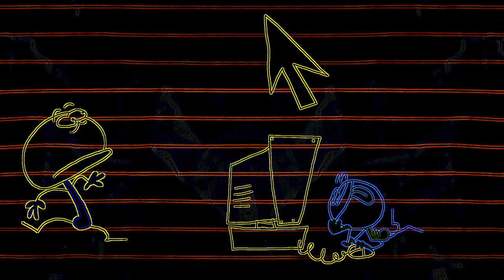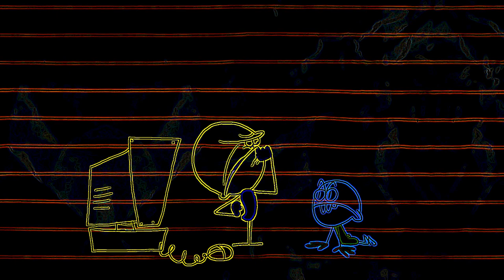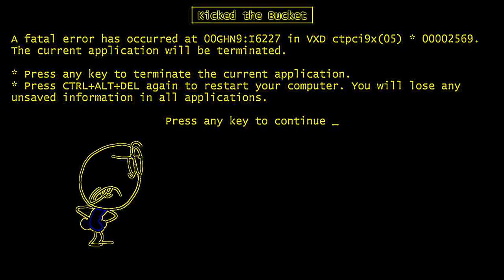Eye Care Cartoon 2 "Click Flick - Pencilmation"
- Eye Care Cartoon 2 "Click Flick - Pencilmation" transfromed using Eye Care Technologies to Black and Colors scheme . Watch the video and save your eyes. The light emission to the eyes in the video is reduced by 28.71 times compared to the original video.